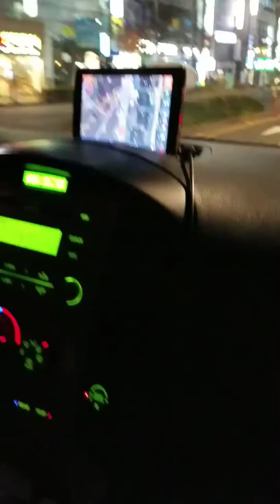Everybody happy after drinks! Dec 9 2016